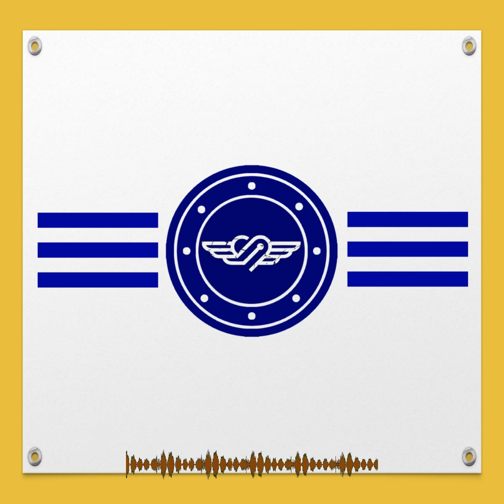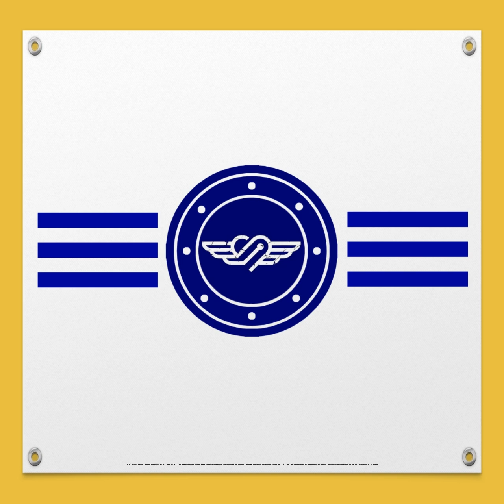អញដោយទិដ្ឋិ អញដោយមានៈ និងអញដោយតណ្ហា ភាគ ៣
ការពិភាក្សាអំពីជីវិត និងព្រះធម៌ នាថ្ងៃទី០៦ ខែកញ្ញា ឆ្នាំ២០២១